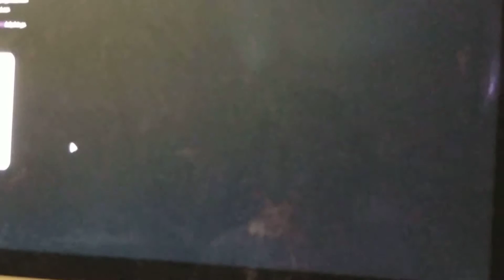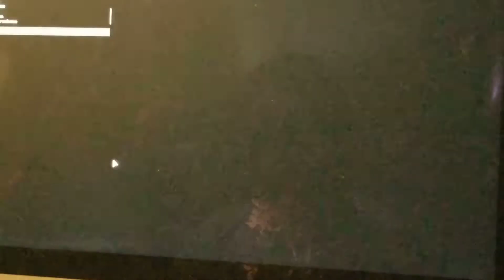Making My outfits blindfolded!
Check out for tomrrows challenge!